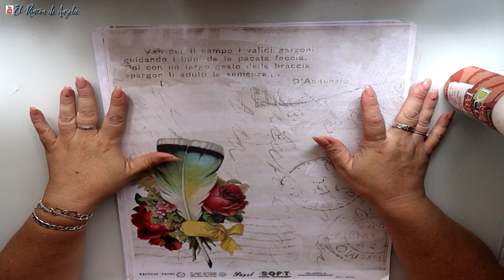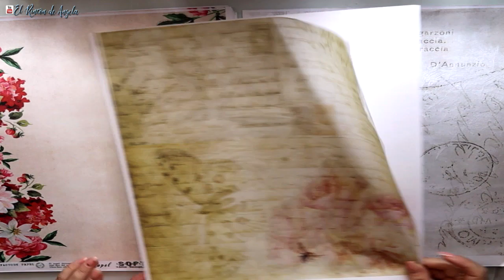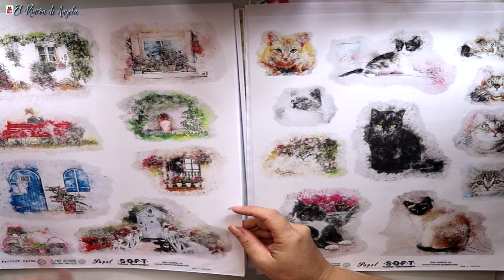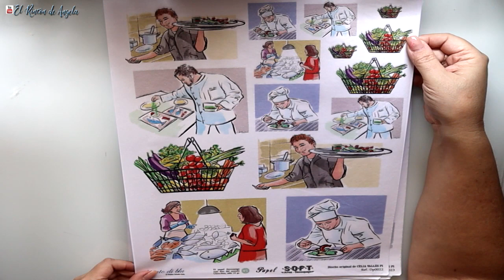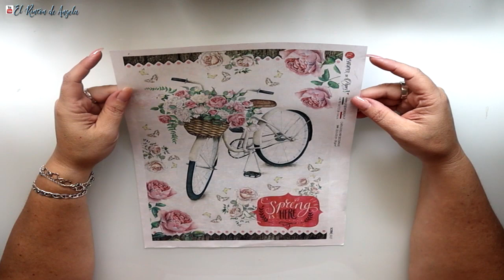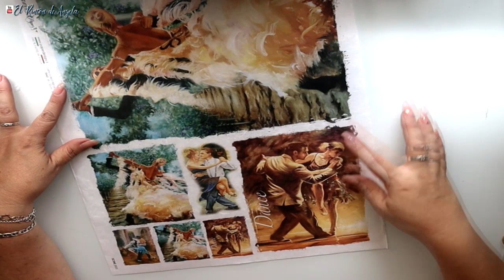Papel de arroz y papel soft para DECOUPAGE - Novedades y donde lo compro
MANUALIDADES** Papel de arroz y papel soft para DECOUPAGE - Novedades y donde lo compro
Servilletas para decoupage, papel soft y cromos alemanes puedes comprarlos en dIPINTO DI BLUE.
Hacen  Puedes comprar las unidades que necesites, no venden por paquetes, sino que venden por unidades sueltas. Recuerda visitar la sección de ULTIMAS UNIDADES. Puedes elegir entre mas de 4000 modelos diferentes. Si tienes dudas visita su apartado de dudas frecuentes.
La colección de los Oficios está hecha en papel Soft, o papel japonés, son diseños artísticos , son una creación de CELIA VALLÈS PI , en exclusiva para Dipinto di blue.
Las colecciones Exclusivas se irán ampliando.
P E G A M E N T O S    P A R A   D E C O U P A G E

C/Leon,3(POLIGONO IND.
Cabo Calleja
Fuenlabrada (MADRID), ES 28947